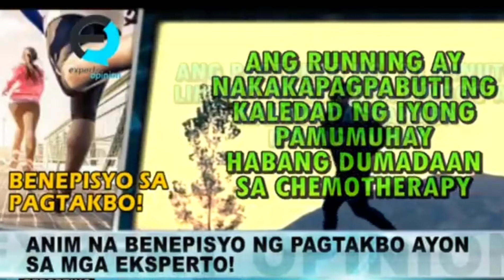Anim na Benepisyo ng Pagtakbo Ayon sa mga Eksperto@rbvlogz74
running runnerscommunity @rbvlogz74 ako po ay isang ofw dito sa italya at ito po ang isa sa pinaka paborito kong sport "ang pagtakbo"...nakasanayan na po namin ng mga kaibigan ko ang mag exercise at ito nga ay ang pagtakbo,sa kabila ng aming trabaho ay isinisingit namin gawin ito 3 beses sa isang linggo sa madaling araw ng alas singko hanggang alas sais ng umaga..kahit pagod na kami sa trabaho ay kailangan namin gawin ito para mapalakas ang aming immune system upang di kami madaling dapuan ng sakit lalong lalo na sa panahon ng taglamig.. napakasarap ng pakiramdam pagkatapos tumakbo ng 10 kilometro,nakakagaan ng paghinga,nakakapagpalakas ng katawan,nakakapagpasigla at nagpapalusog sa ating puso at isipan..dito sa ibang bansa ay bawal magkasakit dahil walang mag aalaga sayo,kaya kapag tayo ay nasa tamang mga edad na over 40,bago pa tayo may maramdaman sakit at sabihan tayo ng doktor na mag ehersisyo ay unahan na natin para may panlaban tayo sa sakit,ang pagtakbo ay gamot sa mga nirarayuma at mahina ang tuhod..kaya mahina ang tuhod ay dahil kulang sa ehersisyo kaya ugaliin natin ang mag ehersisyo dahil importante ito sa ating katawan..